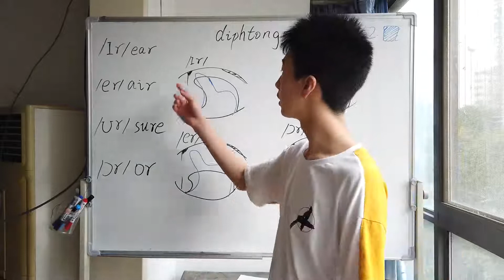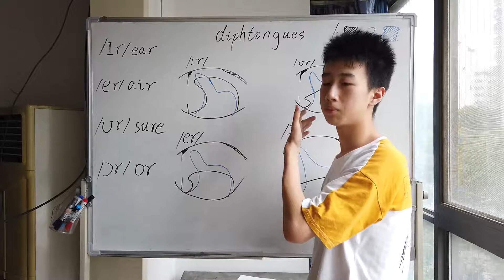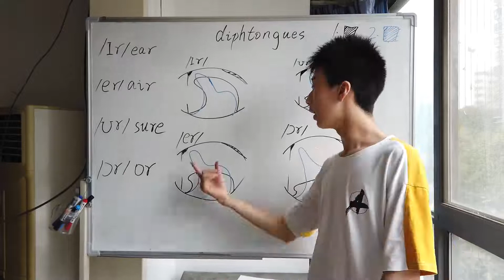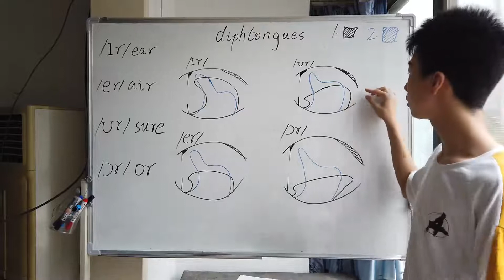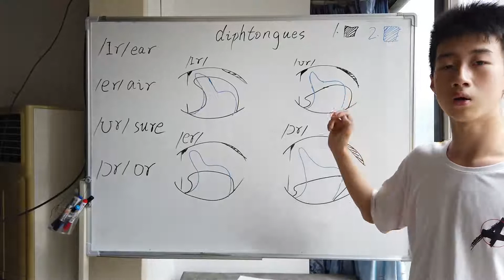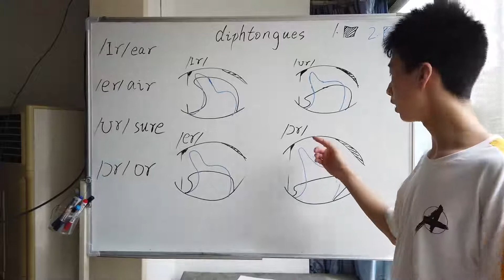diphtongue - /ɪr/ /er/ /ʊr/ /ɔr/